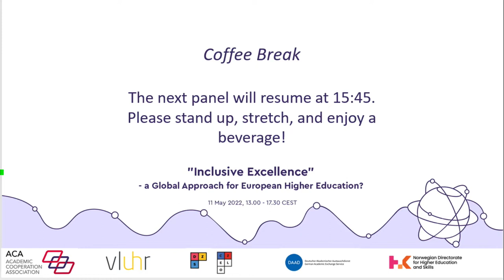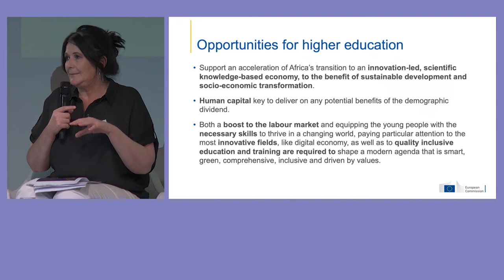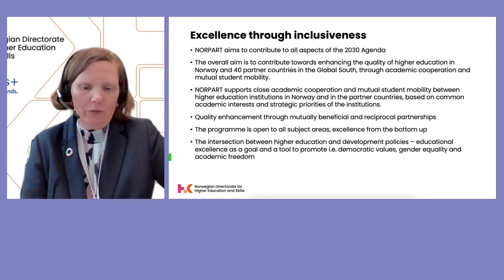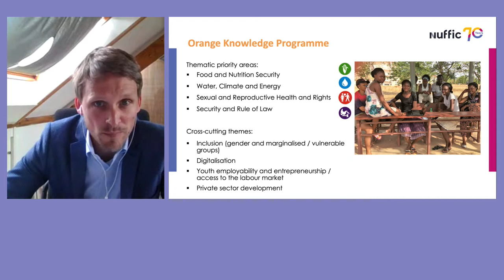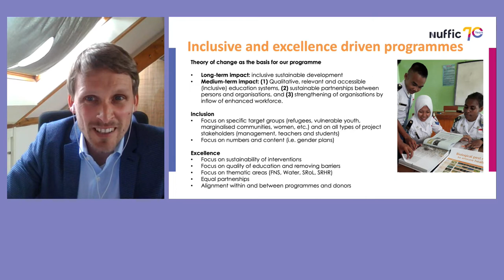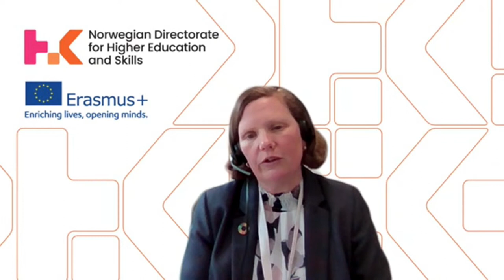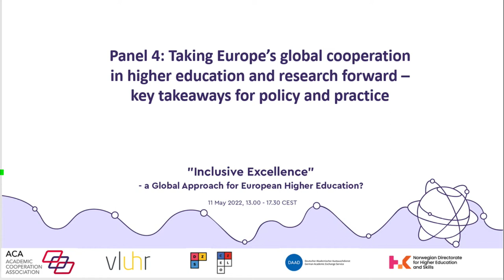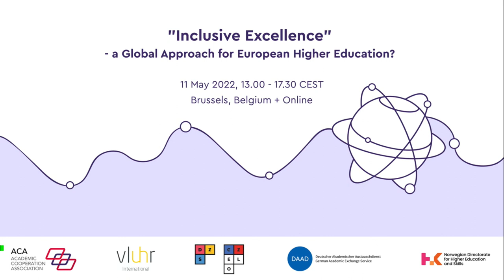"Inclusive Excellence" - a Global Approach for European Higher Education? - 11 May, 2022, Part 2.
The seminar continues with panel 3, Collaborative partnerships showcasing inclusive AND excellence-driven approaches. Panellists include: Deirdre Lennan, European Commission; Lloyd Huitson, CESAER; Hilde Haaland-Kramer, HK-Dir; Matthijs Landsmeer, Nuffic; and was moderated by Alenka Flander, ACA and CMEPIUS.

The concluding panel, Taking Europe’s global cooperation in higher education and research forward – key takeaways for policy and practice, includes panellists: Deirdre Lennan, European Commission; Michael Gaebel, EUA; Piet Van Hove, EAIE; and was moderated by Ulrich Grothus, ACA.

00:00:00 Part 2: "Inclusive Excellence" - a Global Approach for European Higher Education?
00:00:23 Panel 3: Collaborative partnerships showcasing inclusive AND excellence-driven approaches
01:15:22 Concluding panel: Taking Europe’s global cooperation in higher education and research forward – key takeaways for policy and practice